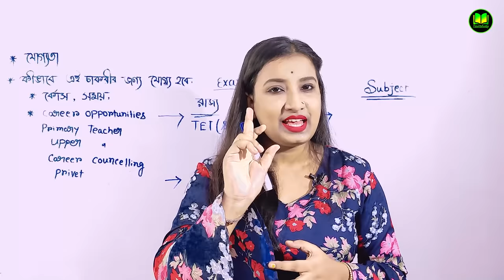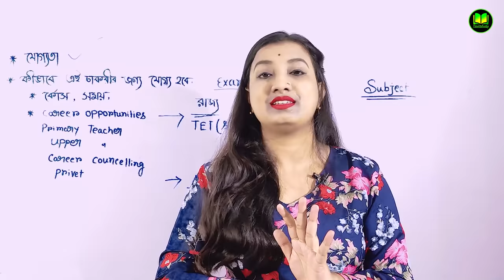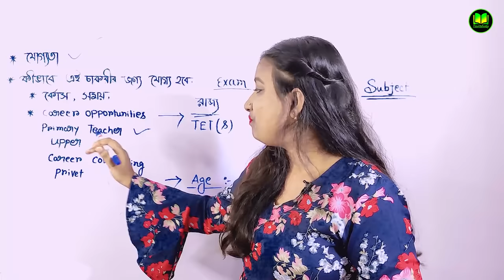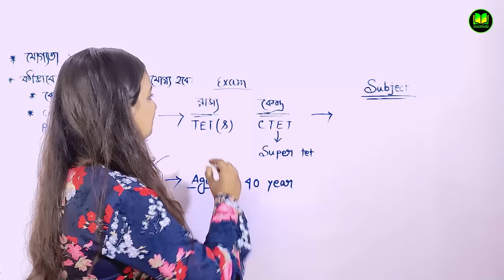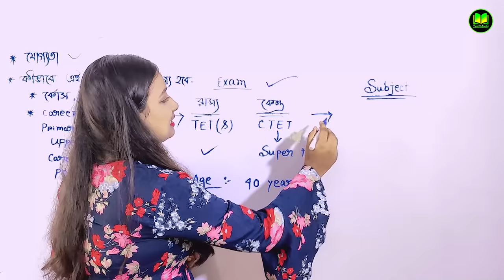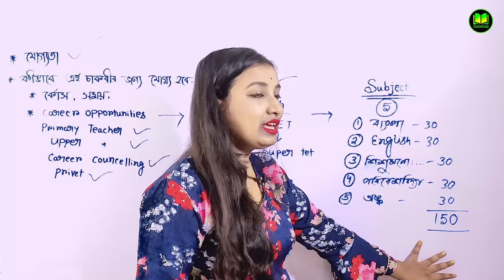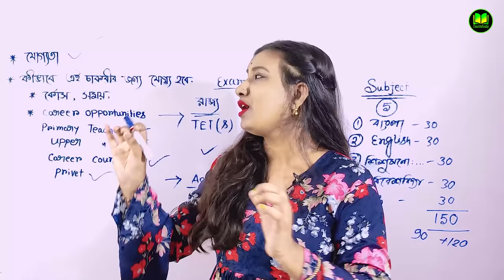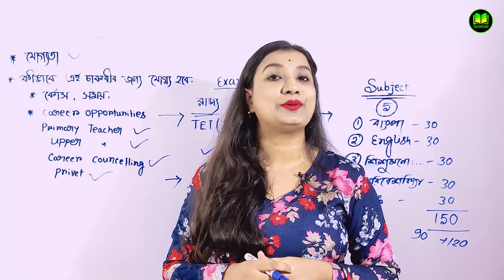How to Become a Primary School Teacher in West Bengal